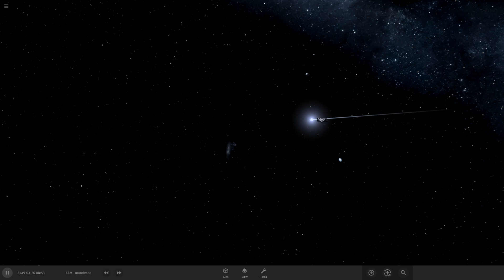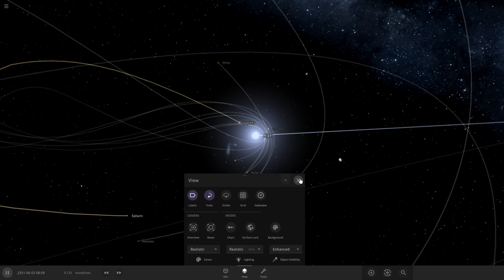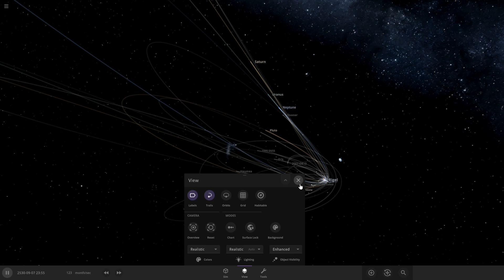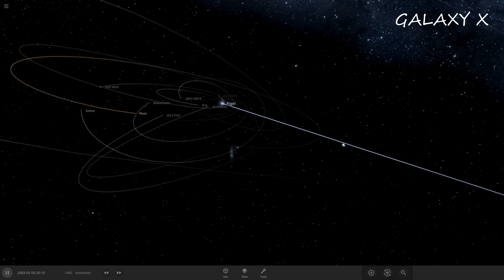RIGEL FLYED INTO SOLAR SYSTEM | Universe Sandbox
In this video, the star Rigel will fly into the Solar system. Enjoy watching!!!